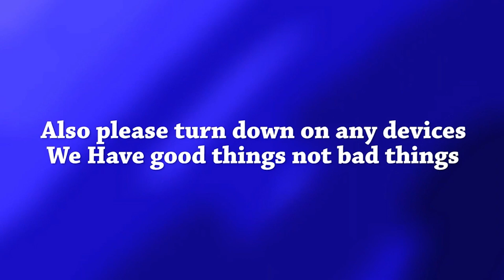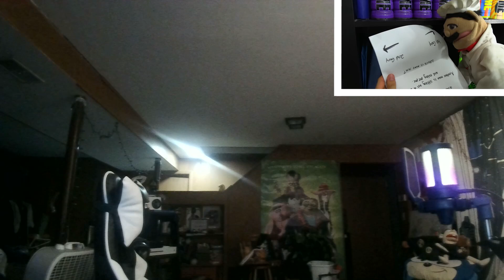SML PARODY:Jeffy Escape Room (JXJ SUMMERATHON 2)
We are continuing every SML ever We are continuing with more of YTP videos that we never did for a while so stay tuned for more videos it's just a start until then enjoy

hello everyone welcome back today we got a very special SML parody for you fans and today I'm going to be reacting to SML parody jeffy's escape room now to everyone may have remember about the original video SML movie jeffy's escape room it was not very good well this one might be better than the the original video you guys can find out if you guys like it or not but this is really better I actually enjoyed this video but I was trying to get a little bit tiring a little bit at the end so that probably best I end up this video anyways enjoy this video later